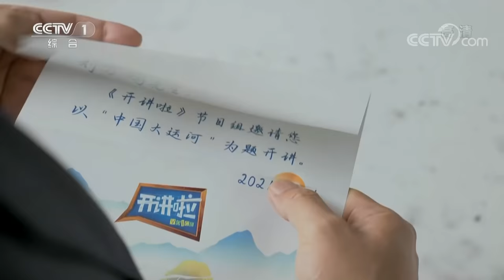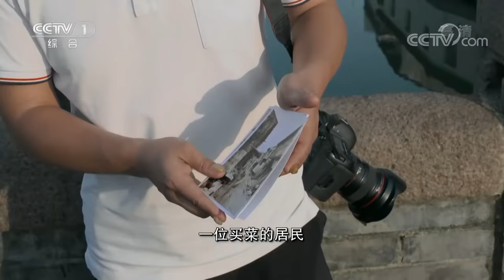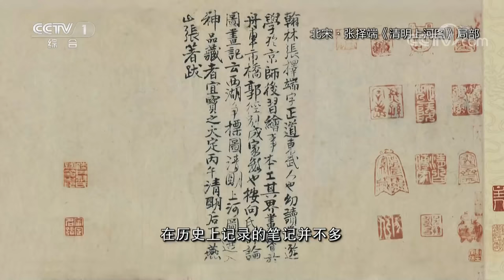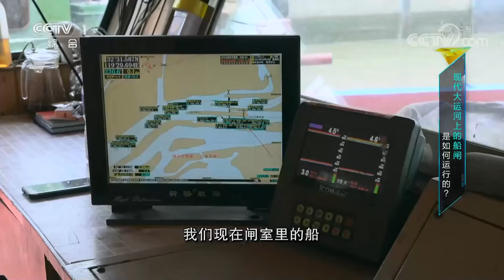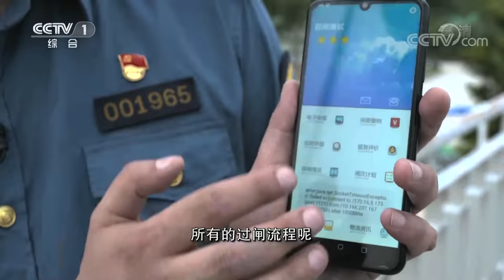中国国家博物馆副馆长刘万鸣：画说大运河 | 开讲啦 The Voice 20210918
大运河作为古代的“网红景点”，古往今来吸引了无数“旅游大V”前来打卡，画家们用自己手中的笔记录下大运河的盛景。本期节目邀请中国国家博物馆副馆长刘万鸣为大家讲述古画里大运河的盛世图景！